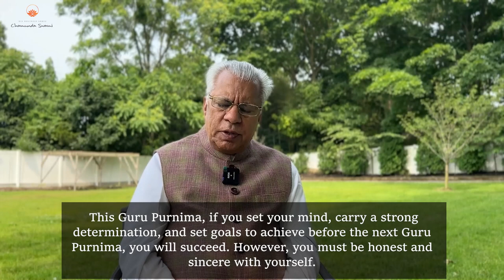Chamunda Swami Ji...Why do any of us need a Guru?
Whether it is in the spiritual world, material life, or anything we are trying to learn or master? What is the need for a Guru? Especially now in 2023 when every information is available online, what role do Gurus play in our lives? In this video, Swami Ji answers all these questions and more. To register for the Powerful Guru Purnima Puja, click the link in our bio.